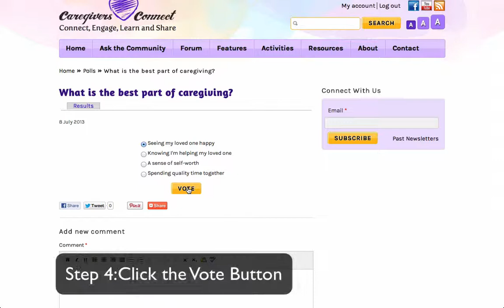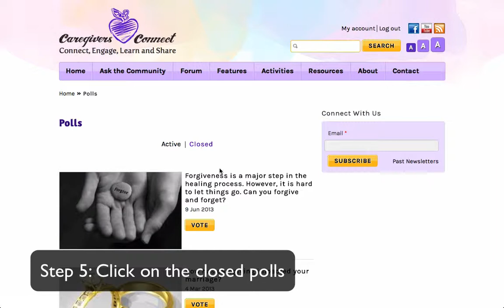Portal 101: What you need to know about polls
This video takes a look at the "Polls" section. We explore what is an active and closed poll, how you can cast your vote, and view poll results.